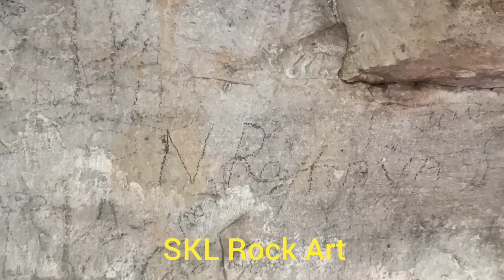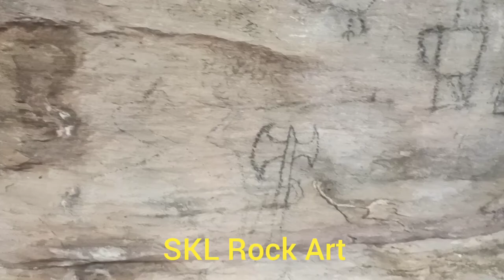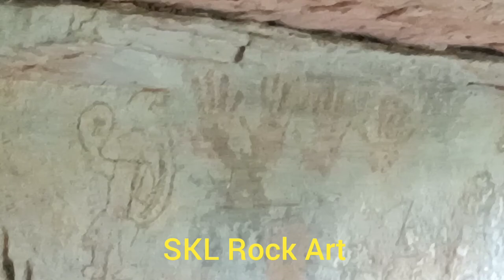Bogeswaram శ్రీ దుర్గ భోగేశ్వర దేవస్థానం దగ్గర ఉన్న బొమ్మల గుండు లోని బొమ్మల రహస్యాలు#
Bogeswaram temple.Gadivemula mandalam . Nandyal near. Kurnool district. Andrapradesh.
15 ' 36 '58.8 N 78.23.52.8 E
Please Save the History Share the People.